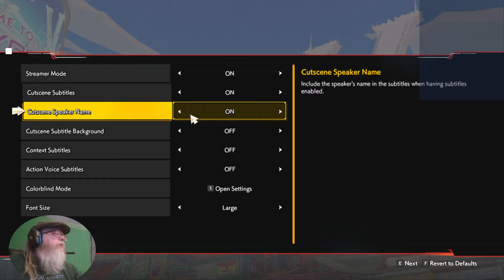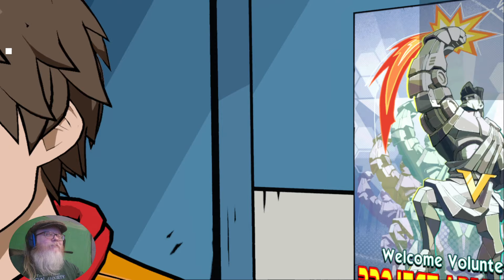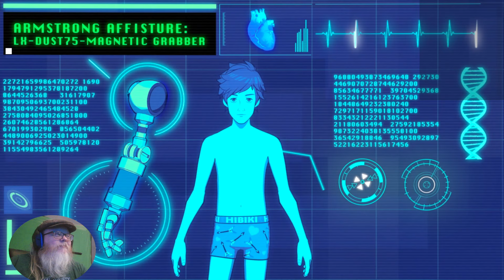My Humble Opinion: May 2024 - Hi-Fi Rush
Time for My Humble Opinion - my overview and let's tries for the month's Humble Choice Bundle. Next up, "Hi-Fi Rush", an action adventure with a beat-based mechanism. Is it any good?